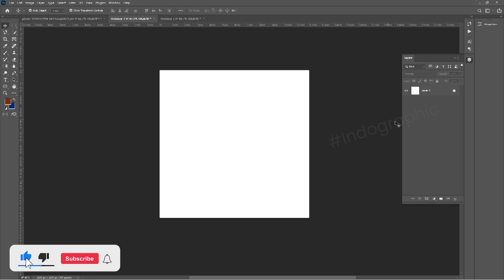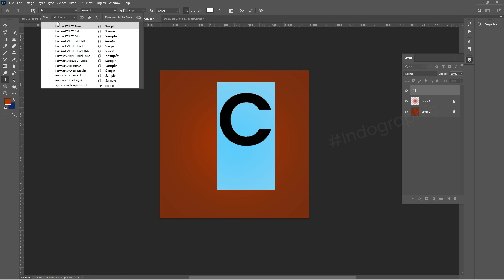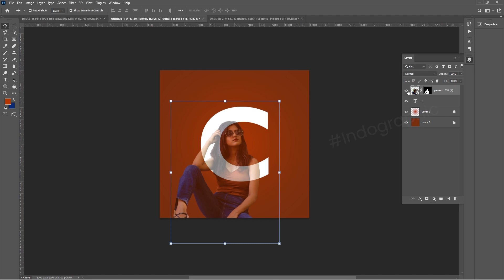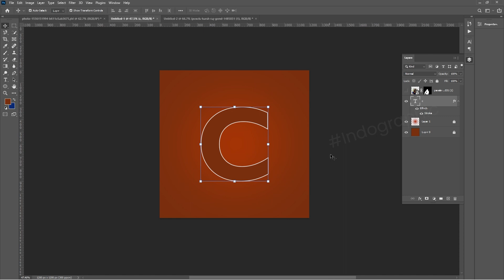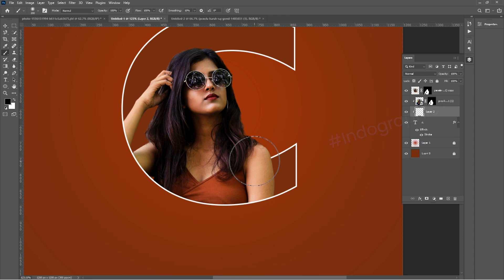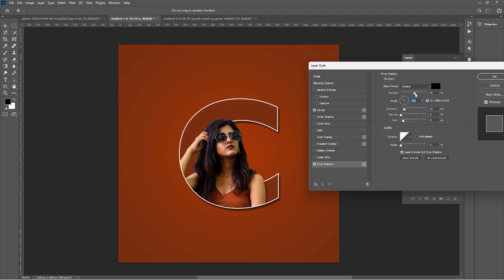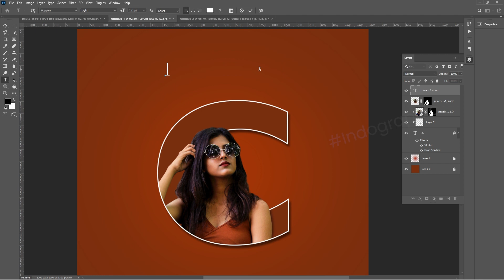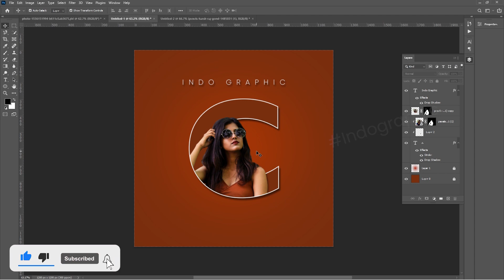Letter (c) Portrait Design In Photoshop | Photoshop Tutorial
As a freelance graphic designer and video editor, I'm passionate about creating stunning visuals that help my clients bring their visions to life. Whether it's designing a brand identity, creating a marketing video, or editing a vlog, I believe that great design and video content can make a big difference.

In this channel, I'll be showcasing my design and video editing skills, sharing my process and workflow, and giving tips and tricks for succeeding as a freelancer in these fields. I'll also be sharing some of my favorite design and video editing tools and techniques, and highlighting some of my past projects to inspire and educate.

If you're a business owner or content creator looking for help with design and video editing, this channel is for you.

Feel Free for Graphic Designing & Video Editing Freelance Services